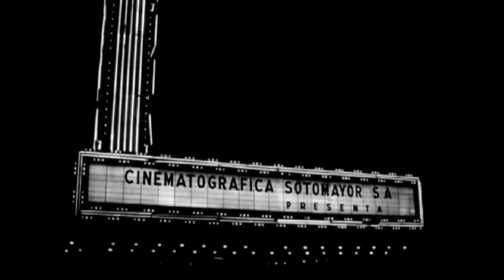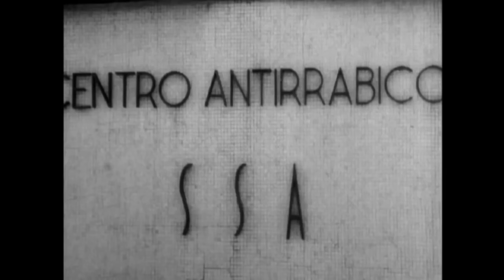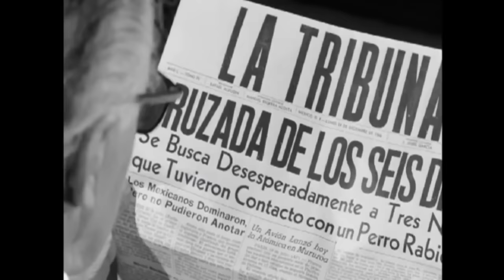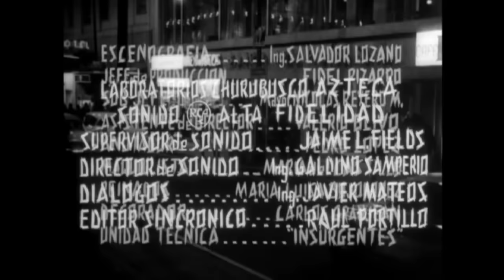🎬 SEIS DÍAS PARA MORIR (LA RABIA), 1966 PELÍCULA COMPLETA - David Reynoso, Joaquín Cordero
David Reynoso David Reynoso ... Camilo Ortega, el Lagartijo
José Elías Moreno José Elías Moreno ... Dr. Jáuregui
Joaquín Cordero Joaquín Cordero ... Carlos Garibay
Libertad Leblanc Libertad Leblanc ... Ofelia
José Gálvez José Gálvez ... Jaime Esquivel
Germán Valdés Germán Valdés ... José - Globero (as German Valdés Tin-Tan)
Lucha Villa Lucha Villa ... Avelina Rodríguez
Fernando Soler Fernando Soler ... Don Agustín
Sara García Sara García ... Doña Mercedes
Adriana Roel Adriana Roel ... Marta
Andrea Palma Andrea Palma ... Doña Tomasa
Francisco Reiguera Francisco Reiguera ... Don Joaquín
Carlos León Carlos León ... Ayudante de Carlos
Margarita Delgado Margarita Delgado ... Esposa de José
Pili González Pili González ... Cristina
Rosita Gonzalez Rosita Gonzalez ... Laura
Rest of cast listed alphabetically:
Felipe del Castillo Felipe del Castillo ... Vecino (uncredited)
Evelia Esquivel Evelia Esquivel ... Lupe, sirvienta (uncredited)
Leonor Gómez Leonor Gómez ... Vecina (uncredited)
Cecilia Leger Cecilia Leger ... Vecina (uncredited)
Heberto Dávila Jr...     Copiloto (uncredited)
Raúl Meraz Raúl Meraz ... Enrique, esposo de Ofelia (uncredited)
Rubén Márquez Rubén Márquez ... Amigo de Jaime (uncredited)
Diana Ochoa Diana Ochoa ... Esposa de Joaquín (uncredited)
María Teresa Rivas María Teresa Rivas ... Diana (uncredited)
Mario Sevilla Mario Sevilla ... Jefe de Redacción (uncredited)
Guillermo Sánchez Guillermo Sánchez ... Niño vende periodicos (uncredited)
Fernando Yapur Fernando Yapur ... Doctor (uncredited)
Directed by
Emilio Gómez Muriel
Writing Credits (in alphabetical order)
Fernando Galiana ... (story)
Rafael García Travesi ... (screenplay)
Produced by
Heberto Dávila Guajardo ... executive producer
Jesús Sotomayor Martínez ... producer
Gustavo César Carrión
Cinematography by
Raúl Martínez Solares
Film Editing by
Carlos Savage
Production Design by
Salvador Lozano Mena ... (as Ing. Salvador Lozano)
Set Decoration by
Carlos Grandjean ... (as Carlos Granjean)
Makeup Department
María Luisa Bohorques ... hair stylist (as Maria Luisa Bojorquez)
María del Castillo ... makeup artist
Production Management
Fidel Pizarro ... production chief
Nicolás Reyero ... assistant production chief (as Mayor Nicolas Reyero M.)
Miguel Sotomayor Martinez ... production supervisor
Second Unit Director or Assistant Director
Valerio Olivo ... assistant director
Sound Department
James L. Fields ... sound supervisor (as Jaime L. Fields)
Javier Mateos ... dialogue recordist (as Ing. Javier Mateos)
Galdino R. Samperio ... sound director (as Ing. Galdino Samperio)
Miguel Araña ... lighting technician (as Miguel Arana Davila)
Cirilo Rodríguez ... camera operator
Alfredo Ruvalcaba ... still photographer
Editorial Department
Sigfrido García ... assistant editor
Raúl Portillo ... synchronization editor
Carlos Savage ... negative cutter
Music Department
Rubén Fuentes ... music arranger
Script and Continuity Department
Pedro López ... script supervisor